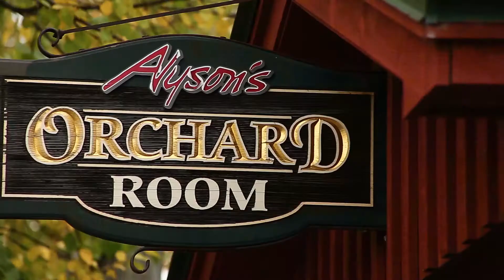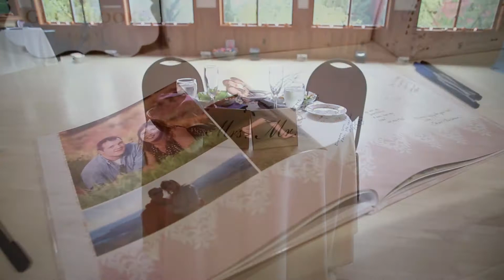Amanda and Michael Miller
The trailer for Amanda and Michael Miller. Amanda and Mike were married on October 8th, 2016 at Alyson's Orchard in Walpole, NH